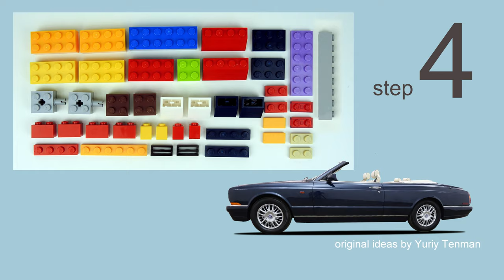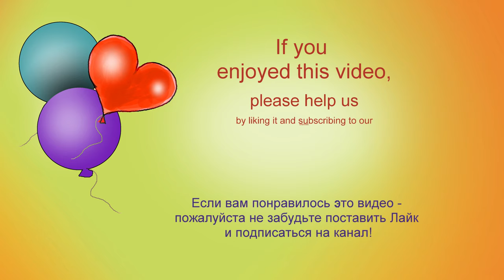Lego 11014 Car MOC. How to Build 1998 Bentley Azure Convertible from Lego Classic. Minimalism & Lego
150 models from one set Lego Classic 10696.
45 models from one set Lego Classic 10698.
40 models from sets Lego Classic 11014 & 10704.
20 trucks from Lego Classic.
18 military models from Lego Classic.
15 planes from Lego Classic.
10 excavators & tractors from Lego Classic.
10 trains from Lego Classic.

channel.